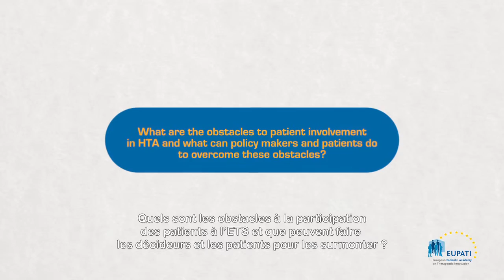What are the obstacles to patient involvement in HTA? [FR]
A video in which Jan Geissler, Mary Baker, and Eibhlin Munroe share their views on the obstacles to patient involvement in HTA.

''Enhance your reading experience by turning on the subtitles of the video."